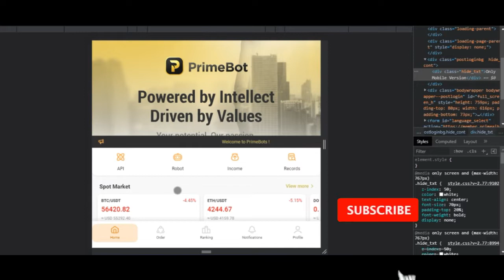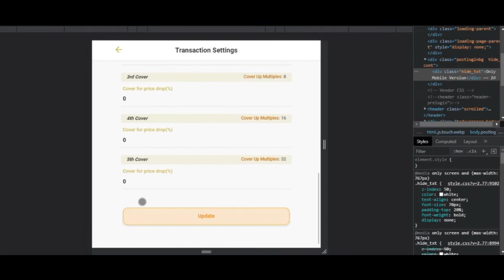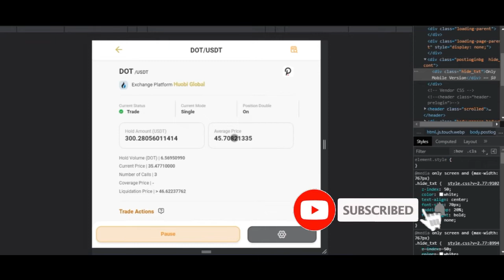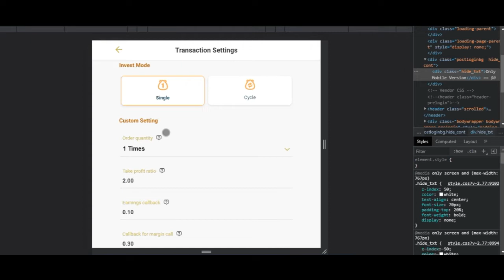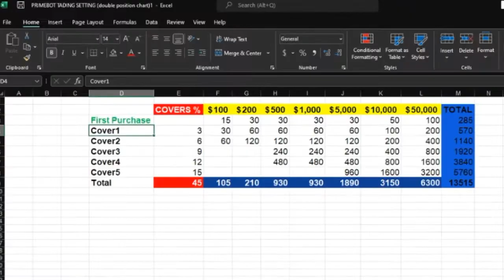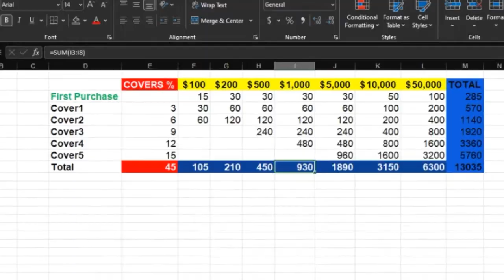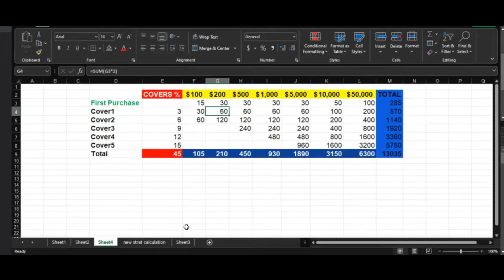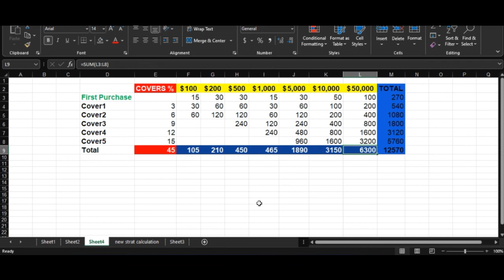PrimeBot Trading Settings for Specific Amount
learn how to use primebot robot to automate your crypto trading and make profits daily without any experience of trading crypto

PrimeBot or Prime A.I. Bots is a tool created by experts that can easily automate the analysis and interpretation of market statistics. They can gather market data, interpret it, calculate the potential market risk, and execute buying/selling cryptocurrency assets on Binance and Huobi Exchange via API

Trading Platform

We work together with the world's leading cryptocurrency digital asset exchange platforms that provides a wide range of digital currency transactions and other services to the world, and is committed to providing safe, fair, open and efficient blockchain digital assets trading environment.

Huobi

Founded in 2013, Huobi became one of the largests exchanges in the world

• Reached the highest trading volume in the spot market

• Has offices all around the world

• Extensive R&D programmes in the blockchain industry

Binance

is an online exchange where users can trade more than 500 types of cryptocurrencies

• Provides a secure crypto wallet for its traders, where they can store their electronic funds.

• Low transaction fees with high liquidity

• Has one of the fastest transaction speeds in the market

✅✅BITCOIN👉 1KuFN1644uXvHECLR7UV3X2RgYfrR8woR1
✅✅Ethereum👉 0x139c05ba1bD30D79e964f9F160f681b79C1bD0f1